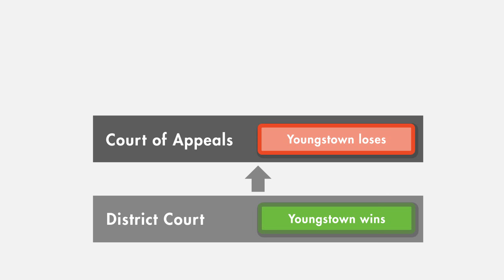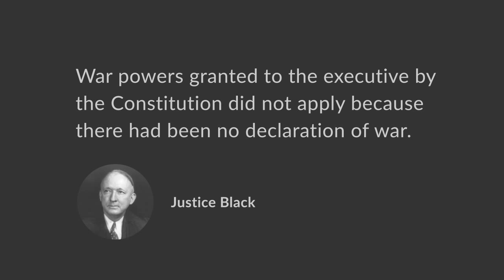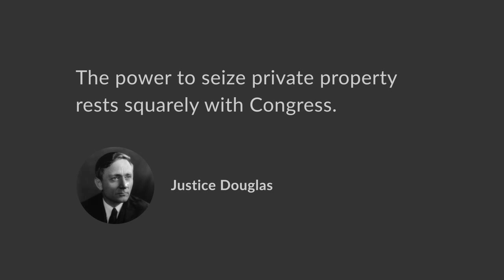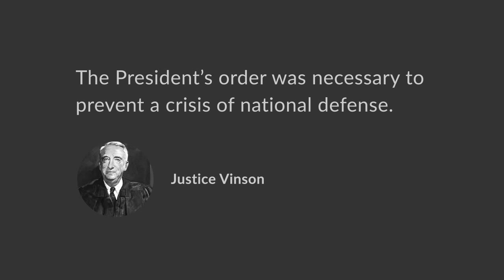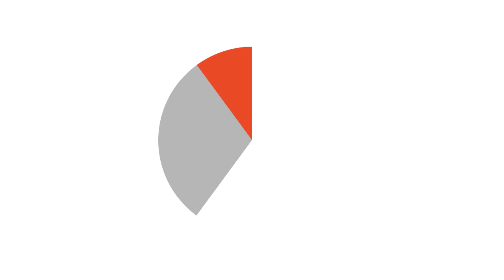Youngstown Sheet and Tube Co. v. Sawyer Case Brief Summary | Law Case Explained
Youngstown Sheet and Tube Co. v. Sawyer | 343 U.S. 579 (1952)
By the late 1940s, labor organizations had become a powerful force in America. The government worked with unions to prevent work stoppages, but widespread fear remained about the crippling effects of large-scale strikes. In response, Congress passed the Taft-Hartley Labor Act in 1947, which limited the negotiation tools unions had in collective bargaining disputes, over President Truman’s veto. This did nothing to soothe the contentious relationship between Congress and the President, who had been vocal in his criticism for the “Do-Nothing Congress” in his reelection campaign.

Youngstown Sheet & Tube Co. v. Sawyer involved a labor dispute in the early 1950s between steel mill owners and employees about their collective bargaining agreements. The two sides were unable to come to terms, even after federal mediators arrived to help. The workers prepared to strike.

Want more details on this case? Get the rule of law, issues, holding and reasonings, and more case facts